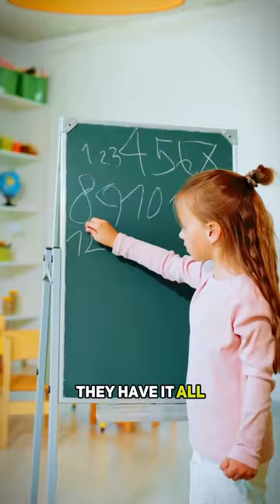Eanes ISD - What Makes it Great | Austin Life by Natasha Antonioni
Hey there, everyone! Natasha Antonioni here with Antonioni Estates, your friendly neighborhood realtor, and today, I want to share something truly special with you that is dear to my heart – let's dive into the Eanes Independent School District!

Eanes ISD is more than just a school district; it's a community where dreams take root and thrive. I can tell you as a mom of two middle schoolers at West Ridge Middle School, that the district is truly awesome. Let me tell you what makes Eanes ISD stand out as one of the top-rated school districts in Texas!

The goal of this channel is to help you learn more about the awesome eclectic vibe of Austin, Texas. I live here currently with previous homesteads in New York, Los Angeles, and Napa. I get the challenge of transitioning from bigger cities to a smaller scenes. Design is my obsession, along with great food, hip spots, and living your dream life here in Austin. If you share similar interests, stick around and watch some videos to learn more about all things Austin. Keep it weird, y'all! ✌🏼

2500 Bee Cave Pkwy